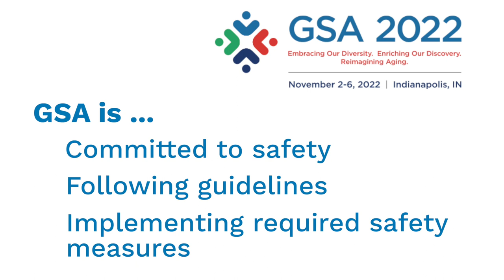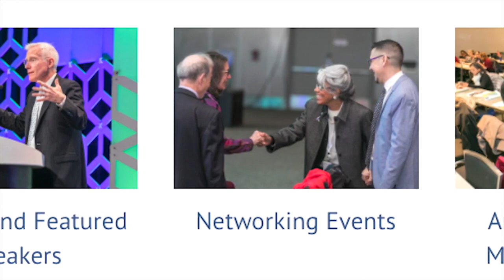A Message from GSA President Peter Lichtenberg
GSA President Peter Lichtenberg delivers an important message about The GSA 2022 Annual Scientific Meeting experience.